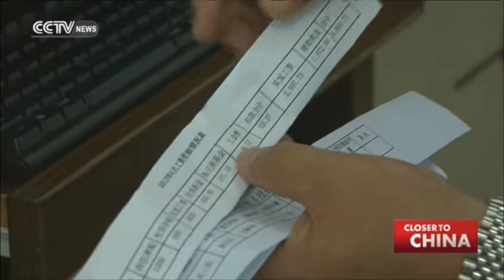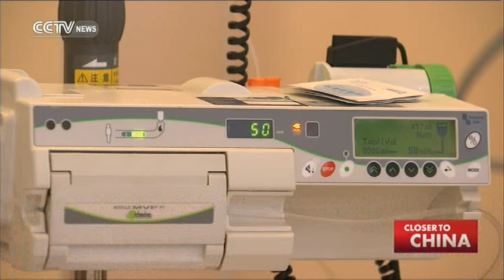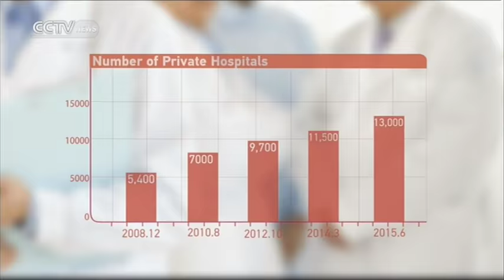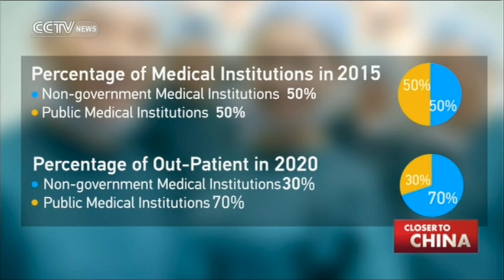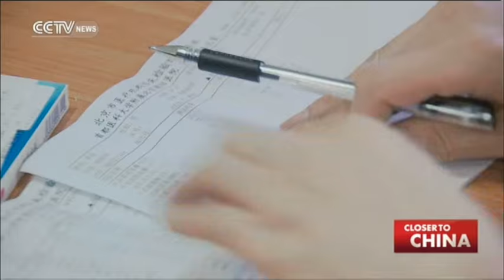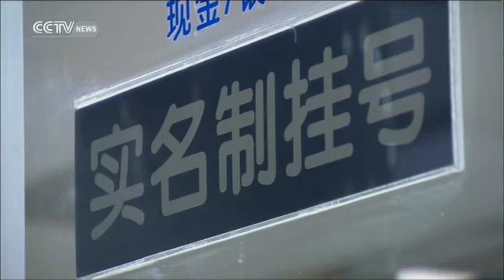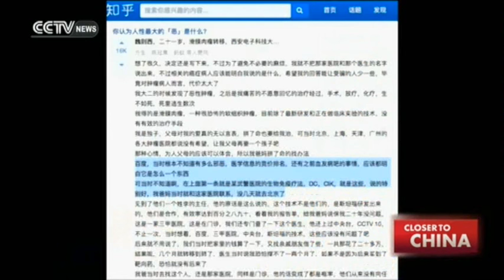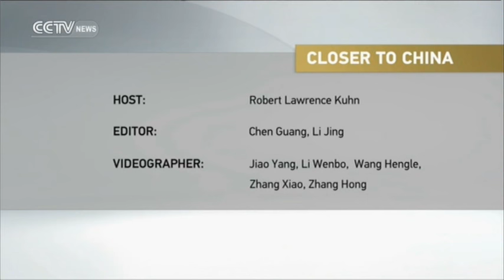Closer to China: China’s healthcare reform II - Can the private sector help?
Healthcare reform is among China’s top priorities because Chinese people are now demanding quality healthcare at reasonable prices without large disparities and endemic corruption. New policies are encouraging non-government healthcare institutions, especially private hospitals. We examine how private healthcare works in China, how patients benefit, whether competition improves healthcare, what doctors think, and what is appropriate in a Socialist system.